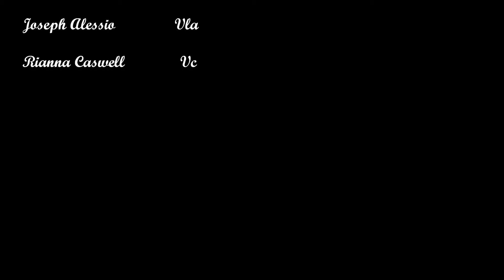Immortal, Invisible Arr. Don Hart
2011 Sforzando String Camp
Chamber Music Recital